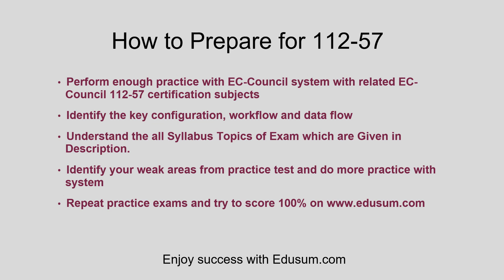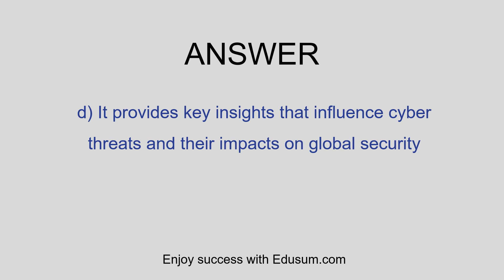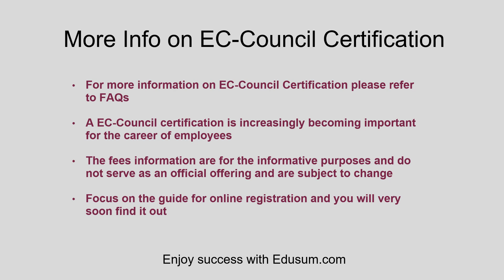EC-Council 112-57 Exam Prep: Must-Know Concepts & Practice Questions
Make Your 112-57 certification journey easy. Discover the reliable 112-57 sample questions and additional resources through this video.
Want to Crack EC-Council Threat Intelligence Essentials certification exam?
➤ Take the practice exams provided on this link. This will help you to crack EC-Council TIE certification exam.
➤ Are you worried about clearing EC-Council 112-57 certification exam?
➤ Is it hard to get a job without EC-Council Threat Intelligence Essentials certification?
➤ Do you need a salary hike with EC-Council 112-57 certification?

we provide you exclusive practice questions. Our team of experts have designed this EC-Council Threat Intelligence Essentials practice questions. The questions are well selected so it leads you towards success. Our unique EC-Council 112-57 practice test offers some great features. These are listed below

➤ It gives you a chance to solve real time TIEnario based questions for EC-Council 112-57 certification.
➤ You get unlimited attempts for two months to solve EC-Council Threat Intelligence Essentials (TIE) sample questions.

➤ You become updated about the detailed syllabus.
➤ Before taking the practice test, glimpse of sample question is offered.
➤ For more information on EC-Council practice test please refer to FAQs.
➤ Visit this link to know more about EC-Council Threat Intelligence Essentials.